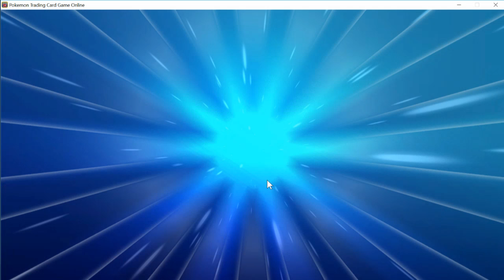The Legendary Nerds 2 ~ Pokemon TCGO Random machups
Another pokemon TCGO vid. this time we are playing against random players

we hope you enjoyed the video and as always stay nerdy.